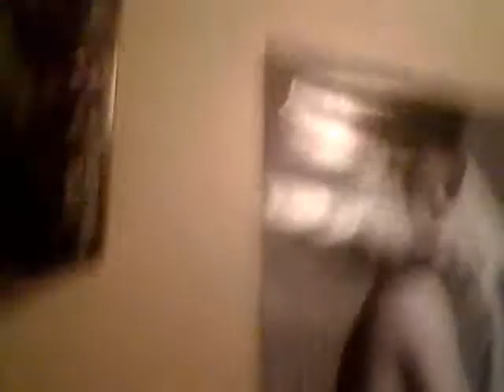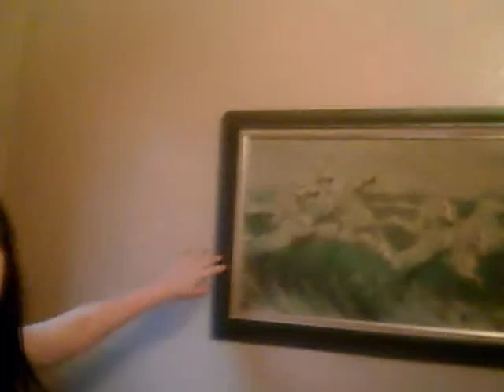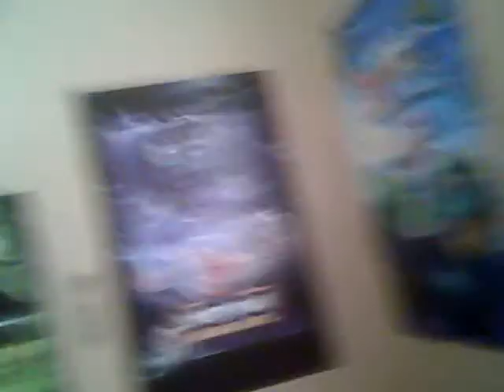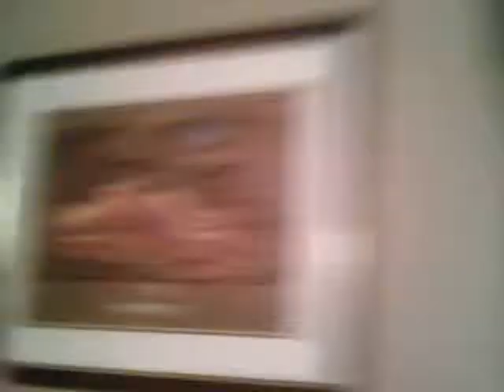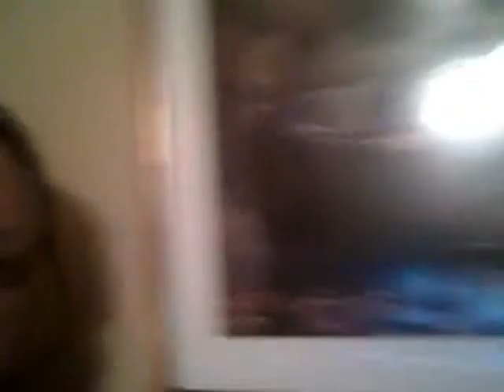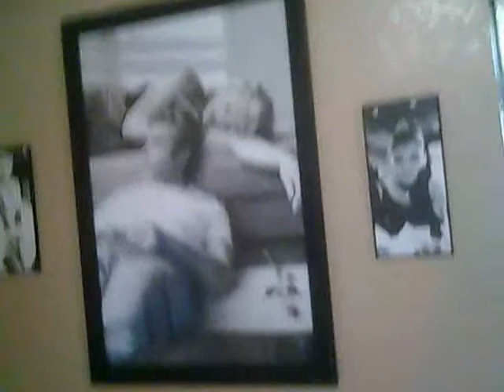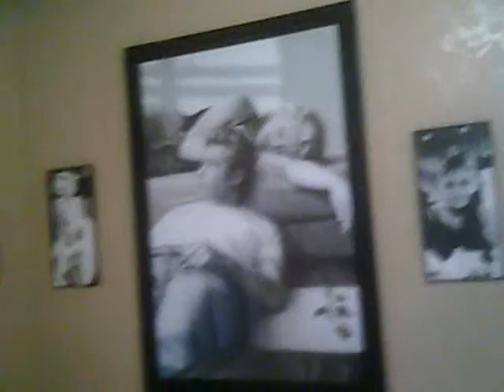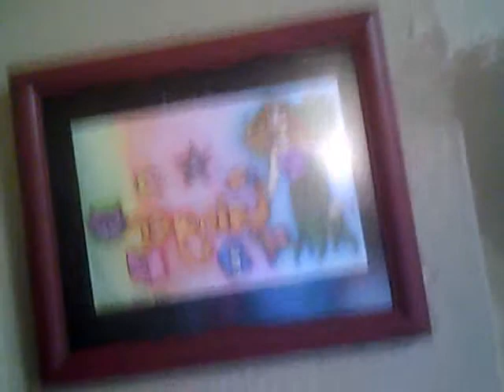Tour of our new Home 2013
A Tour of our new home...